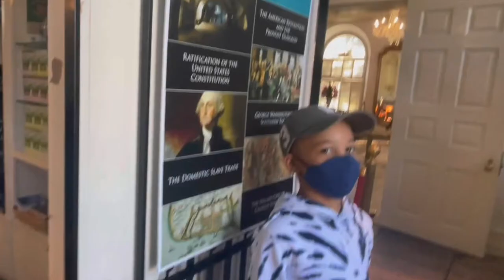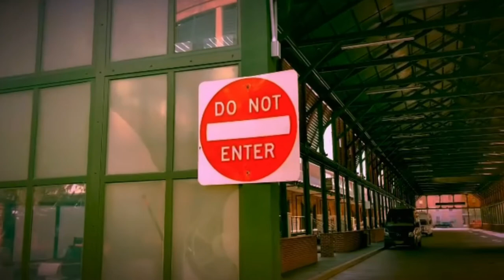Gullah Geechee Charleston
Charleston Geechee GuLLah Tours of black history. Godfrey GuLLahJac is Charleston’s top tour guide and historian. Charleston is the number one city in the world for slave history black history African-American history yet no one likes to talk about real actual history. Gullah Jac is the only tour guide that focuses on the extreme truth about Charleston’s holy city. Charleston Tourism will never be the same again. God is good God is real.